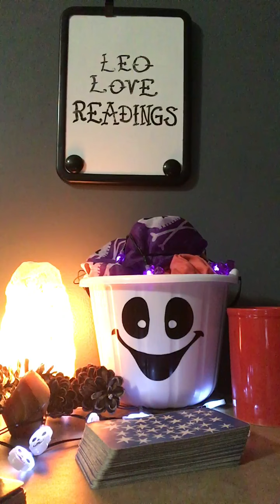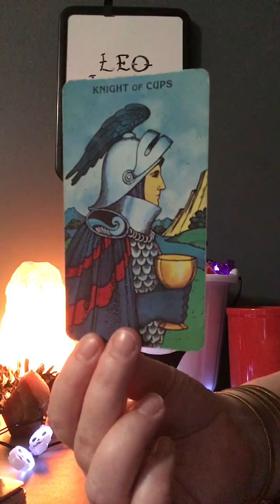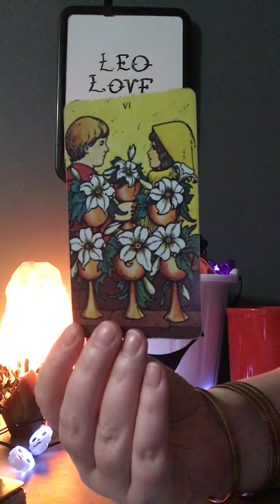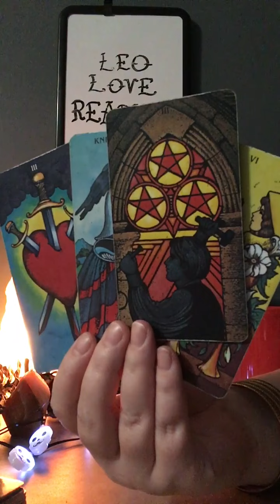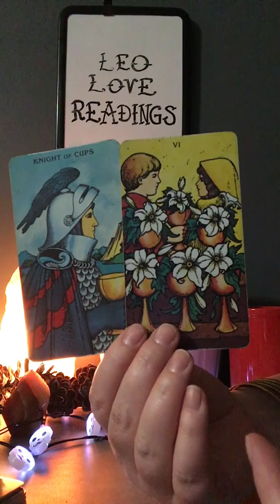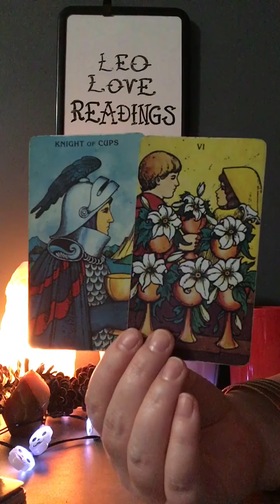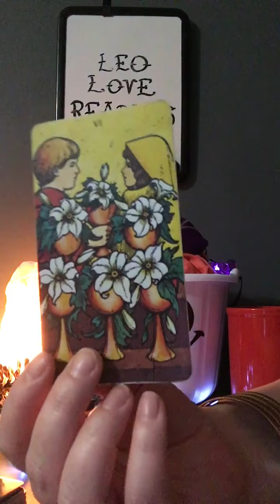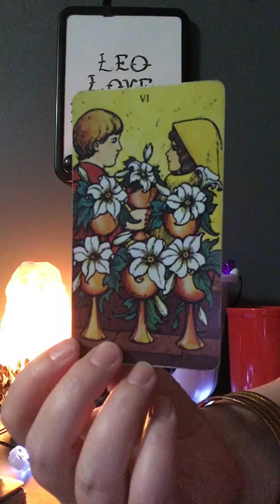CANCER ♋️ “I’m 💔 Without You & Miss You So Much. I’m Going to Show You How Much I Love You.”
To Celebrate the Birth of this New Channel I’m offering Personal ♥️ Readings for $10.10 until October 31st 🎃🧡🖤✨ GET THE SALE PRICE WHILE IT LASTS YALL 👻